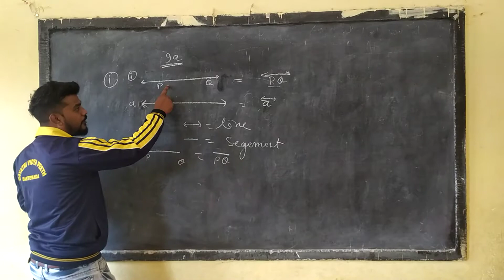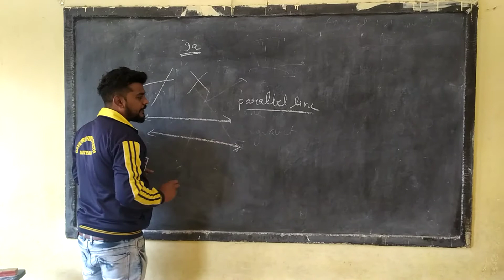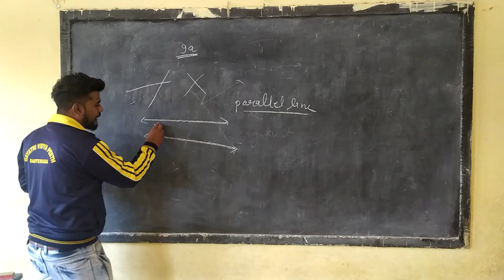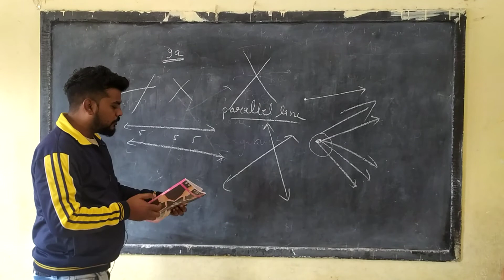Class 6th exercise 9a